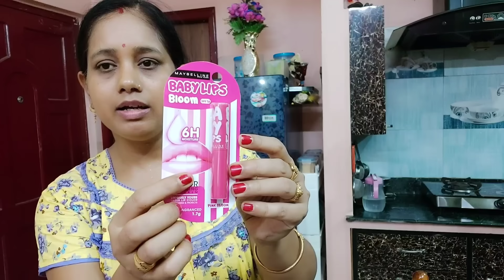এই নীতি গুলো মেনে চলি তাই আমি সবসময়ই খুশিতে থাকি দুঃখ আমাকে দুর্বল করতে পারেনা/ সুজির ভাজা মিষ্টি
Buying Links

1.  Rajnandini Women's Rayon Slub Jaipuri Bandhani Printed Kurti (JOPLJPR13-L_Orange_L)

2.  Soulemo Women's Cotton Paisley Maxi Nighty (M - Bust 42, Yellow & Purple)

3.  Mamaearth Ubtan Body Wash With Turmeric & Saffron, Shower Gel For Glowing Skin 300 Ml

4.  EXOTIC Women's Sling Bag (Black)

5.  Maybelline New York Lip Balm, Sheer Lip Colour, With SPF, Moisturises and Protects, Baby Lips, Pink Bloom, 1.7g